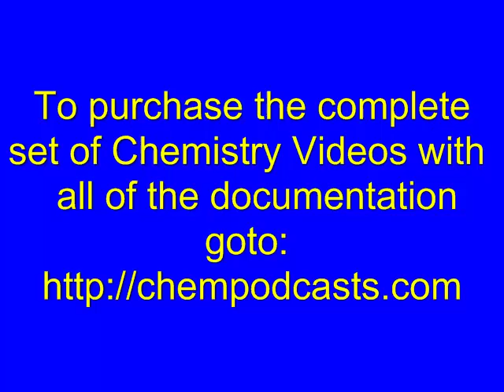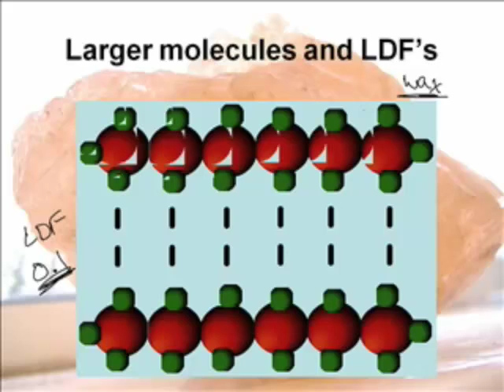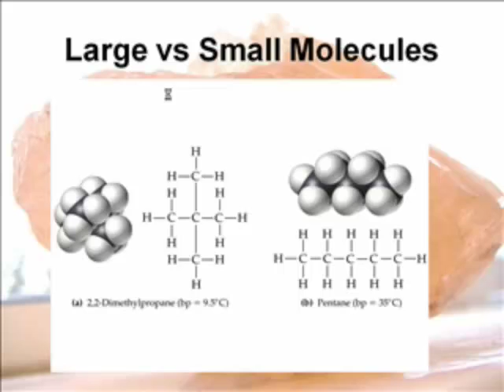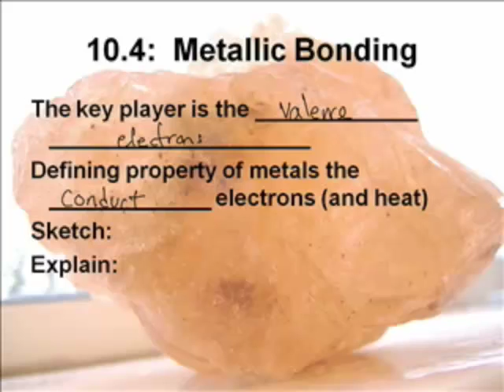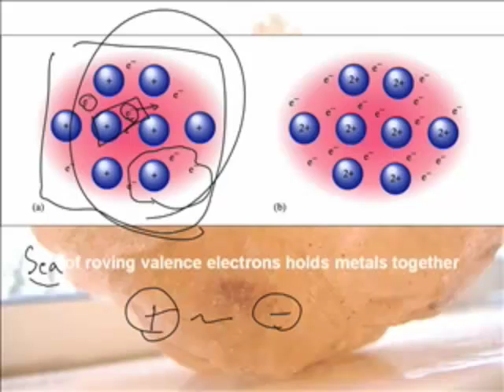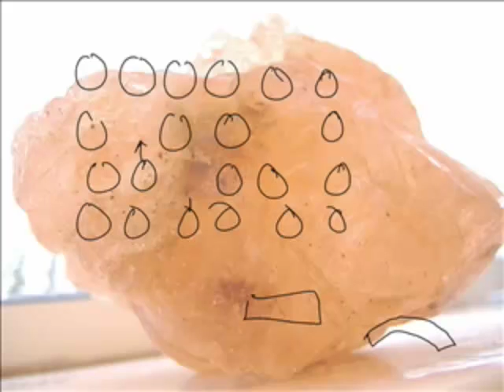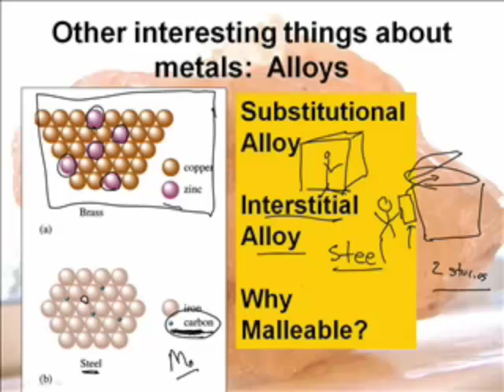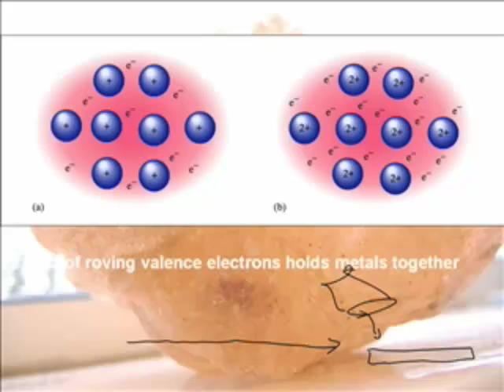AP Chem: Bonding-5: Intermolecular Forces and Metallic Bonding (2/4)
Chem: Bonding-5:  Intermolecular Forces and Metallic Bonding
Join Two Presidential Award Winners as they teach AP Chemistry (Jonathan Bergmann & Aaron Sams)
Intermolecular Forces
Metallic Bonding
Network Solids
Molecular Solids